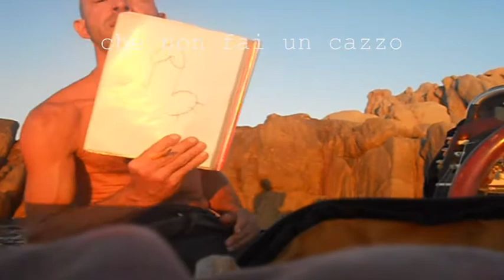Zingaro.wmv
Eh, bei tempi, a zonzo tutto il dì per i mari e per i monti, senza orari né contanti... anche se magari non sembra, stavo proprio bene. (se il video è uscito male è solo colpa del programma, mica mia...)